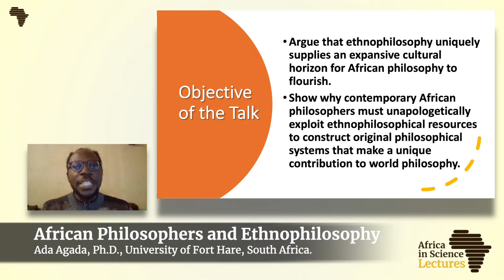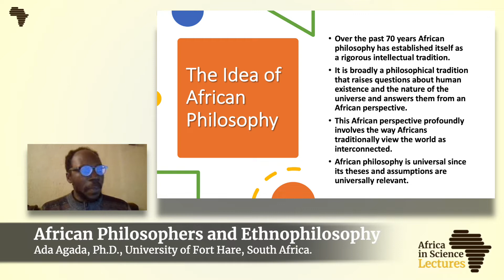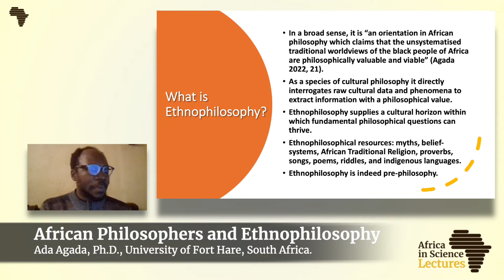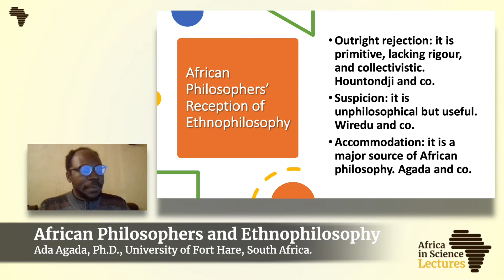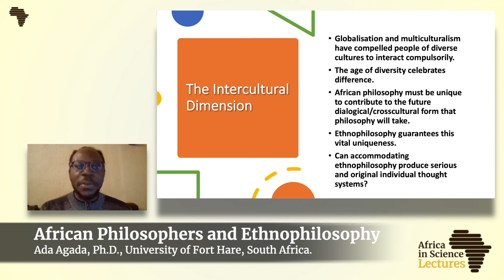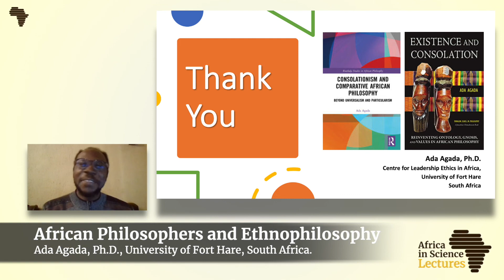AiS Lectures | Why African Philosophers Should Take Ethnophilosophy Seriously | Dr Ada Agada, Ph.D.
In this AiS Lecture, Dr Agada argues that Ethnophilosophy uniquely supplies an expansive cultural horizon for African philosophy to flourish, and urges contemporary African philosophers to unapologetically exploit ethnophilosophical resources to construct original philosophical systems that make a unique contribution to world philosophy.

Dr Ada Agada, Ph.D. is a philosopher at the Centre for Leadership Ethics in Africa, University of Fort Hare, Alice, Eastern Cape, South Africa. He received his PhD from the University of Nigeria, Nsukka, and he's a research fellow at the University of Tuebingen and a senior researcher at the Conversational School of Philosophy, Calabar.

Dr Agada is a major proponent of consolationism in African philosophy and  the author of award-winning books. Learn more about Dr Agada philosophical work and read his writing on African philosophy, Ethnophilosophy and consolationism on the following titles…

- Existence and Consolation: Reinventing Ontology, Gnosis, and Values in African Philosophy 👉🏽